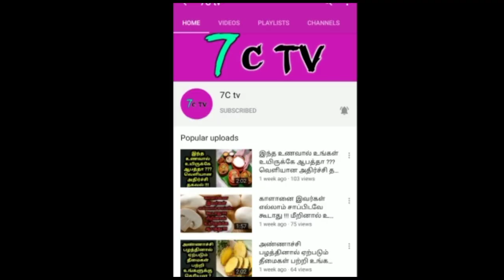அதிமுக'வில் சசிகலா தினகரன் OPS ஆதரவாளர்கள் விளக்கம் வெளியான அதிர்ச்சி தகவல்